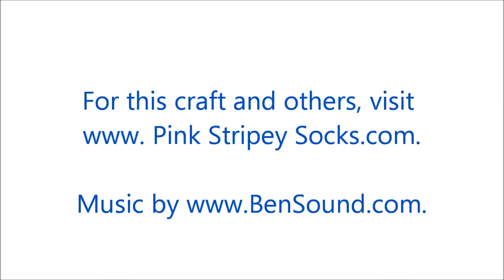Ever seen paper DANCE!http